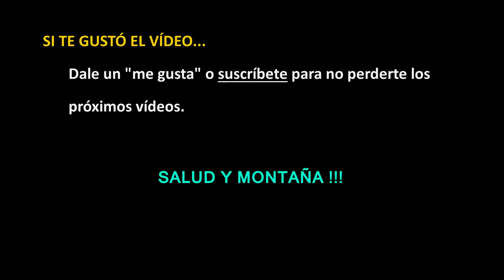Diario de TRAIL RUNNING episodio 81 - estrenando las Feline SL | RT3 Trail Runner